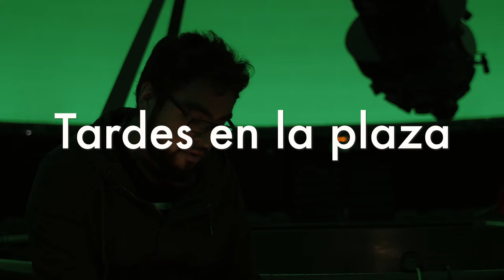LaVitrola.cl: Planetario - Tardes en la plaza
La Vitrola.cl & Universidad de Santiago de Chile presentan / present: Planetario - Tardes en la plaza
Grabado en / Shot in: Planetario, USACH, Santiago de Chile. Fecha / Date: 06-2018.